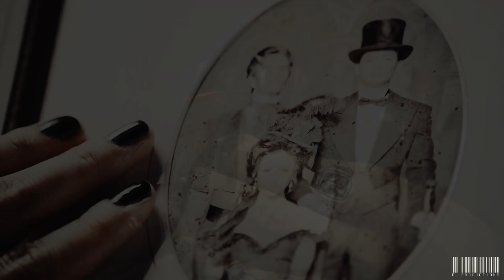Magnus & Alec | Safe Inside [+3x02]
"will you call me to tell me you're alright, cause I worry about you the whole night."

I've been wanting to use this song on malec because it is so their song, but I wanted to wait until I had new content to work with. I love season 3 so far. malec is beautiful as ever and the latest ep was a blessing; magnus told alec asmodeus is his father & they had a lot of great comedic moments. I love seeing different layers to their relationship & I can't wait for the rest of the season!

coloring: autumnfantasy